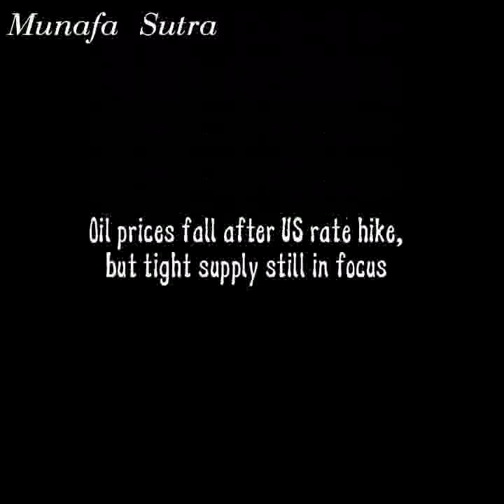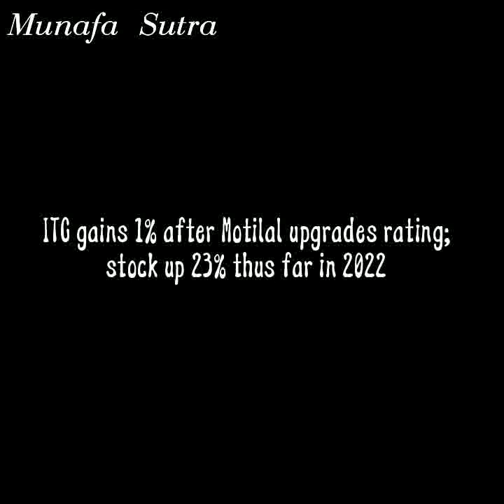Today's stock market news latest NSE News friday 17 June 2022 Munafa Sutra NewsToday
Today's stock market news latest NSE News friday 17 June 2022 Munafa Sutra News
Today stockMarketNews latest today NEWS intraday tips for stock market NSE India News Munafa News

Latest stock market news munafa sutra

Recession fears hit global mkts; Sensex drops 1,046 pts, Nifty below 15,400

Stocks to watch: SBI, HDFC Bank, Yes Bank, Network18, JSW Steel, Zomato

Fed Reserve's aggressive rate hikes raise likelihood of recession

ATF prices hiked by 16%, touch new record, as global crude prices soar

Oil prices fall after US rate hike, but tight supply still in focus

Infosys, Wipro, UltraTech Cement, Tata Steel, Hindalco hit 52-week lows

Sagar Cements tanks 12%, hits 52-week low on growth concerns

JP Morgan sees RIL at Rs 3170 in a year; upgrades stock to overweight

SpiceJet moots fare hike, hits 2-yr low; IndiGo slips 4% amid rising fuel

Tech Mahindra hits one year low; stock slips 45% from 52-week high level

ITC gains 1% after Motilal upgrades rating; stock up 23% thus far in 2022

Gold prices fall by Rs 270, silver trades higher at Rs 60,000 per kg